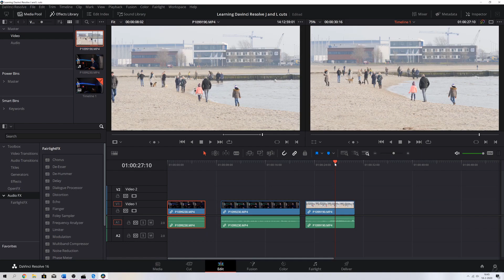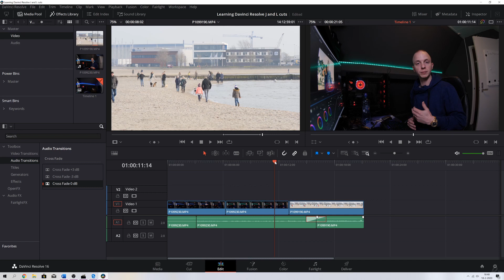Learning Davinci Resolve J and L Cuts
This tutorial teaches you guys how to step up your production by using J and L cuts. It's a commonly used technique in a lot of documentaires. The next time you watch a Netflix documentary, see if you can recognize it :D!

STUDIO GEAR:
Panasonic G80/G85:

Panasonic GH5:

Leica 12-60mm F2.8/4.0:

7Artisans 7,5mm F2.8 (Manual):

Blue Yeti Microphone:

Custom PC: CPU: Ryzen 9-3900x
Amazon US

Motherboard: Asus ROG Strix X570 E-Gaming Motherboard:
Amazon US

GPU: Gigabyte RTX 2070 Super Windforce 3x OC 8GB:
Amazon US

Memory (RAM): G. Skill Ripjaws 32GB DDR4-3600Mhz (16GB each):
Amazon US

Storage: Crucial MX500 500GB SSDs (2x):
Amazon US

Samsung 970 Evo NVMe 1TB:
Amazon US

Power Supply: Corsair RM750 (fully modular):
Amazon US

Case: Cooler Master Masterbox MB511 RGB:
Amazon US

My monitor: LG27UK850:
Amazon US

There are over 30.000 songs and new songs are being added every single week! I’ve been signed up with them for over a year now, and they have never failed to deliver. Because I’d like to share this experience with you guys, I got you the following deal: Use this link to get a 30 day free trial! (It’s a referral link, it will get me 30 days for free as well!)